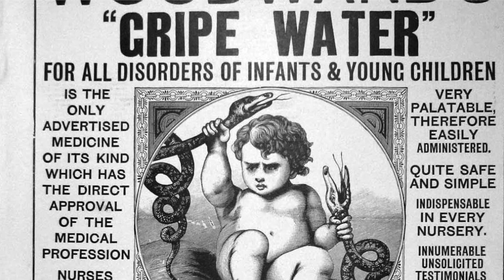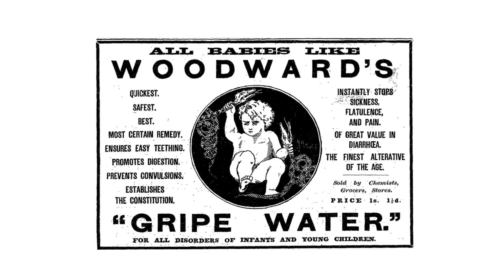Alcohol for Babies! Is Your Baby's Medicine Boozed Up? | FFF 161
This week we’re looking at why we booze up our babies. We also find out why alcohol was in UK baby medicines until the 1990s even though it provided no soothing. We also find out exactly what colic is and look at a drug they gave to children when they were scared or nervous at the doctors - a drug that is currently used in assisted suicide and to administer the death penalty!

Fun Fact Friday - Week 161

We Used to Get Grumpy Babies Drunk!

We’re Jamie and Bev from Small Acorn

We’re on a mission to transform the way our society approaches pregnancy, birth, babies and parenting - one small acorn at a time. We’ve been writing a new fact every Friday for over 150 weeks on our blog and started sharing video versions on week 100.

If you’re interested in meeting us in person, supporting our work or attending any of our events or courses then drop us a line anywhere on social media or check out - we’d love for you to get in touch.

HELP US PLANT MORE SMALL ACORNS!

We’re eternally grateful that you watched this week's Fun Fact Friday and read the description all the way to here - You’re FFFing AWESOME!

We look forward to sharing many more Small Acorns with you.

X

~=~=~=~=  Previous Fun Fact Fridays mentioned today  =~=~=~=~

PART 5
~ YT VIDEO -
~ FB VIDEO -

~=~=~=~=  Music  =~=~=~=~